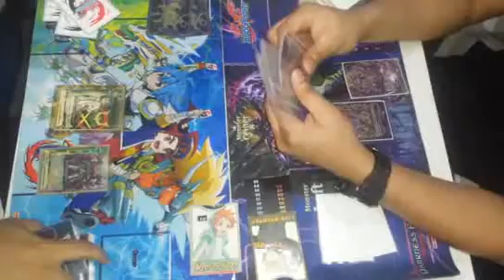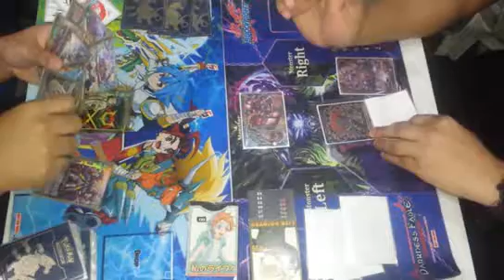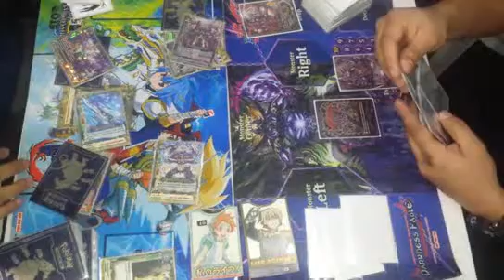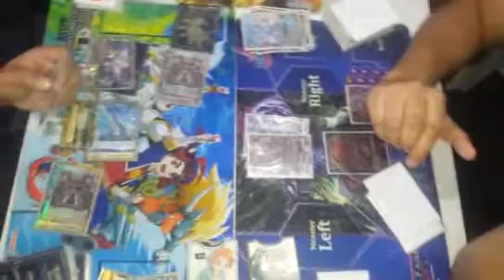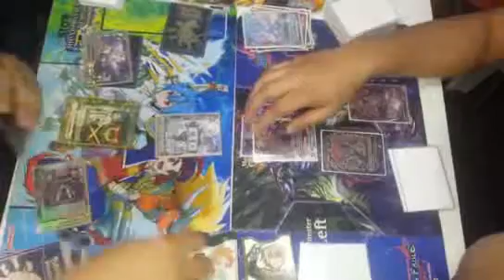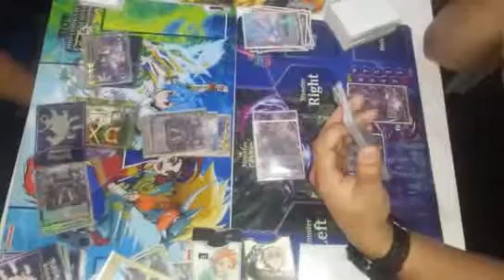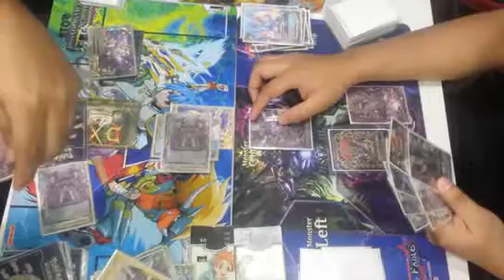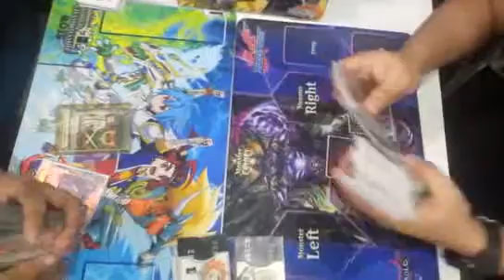FC-Buddyfight Weekly Tourney Table 1 - Last Round Game 2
Katana World against Dragon Zwei

Top table, last round game 2 (katana leads 1-0)